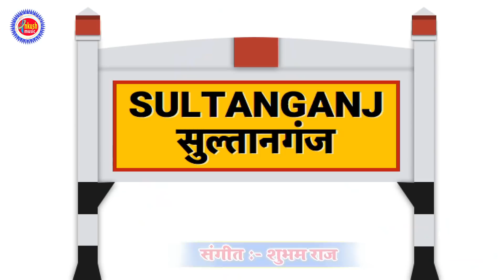Choye Choye Kare Kawariya Ge | Bol Bam Bhajan | Ravish Lal Yadav